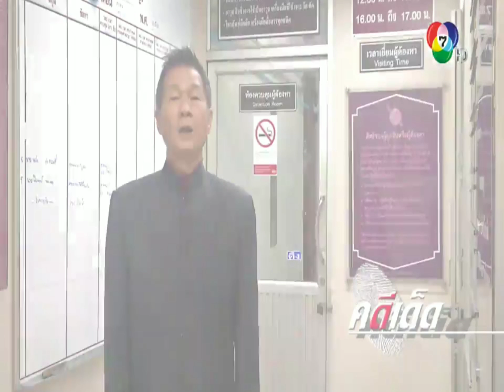คดีเด็ด : ล้มต่อหน้ารถบรรทุก